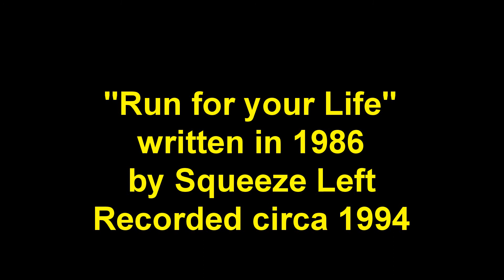Run for Your Life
wrote this in 1986, didn't get a decent recording until about 1994 or so when I recorded it all in my spare room with a drum machine. Had alot of fun with the different guitar parts.